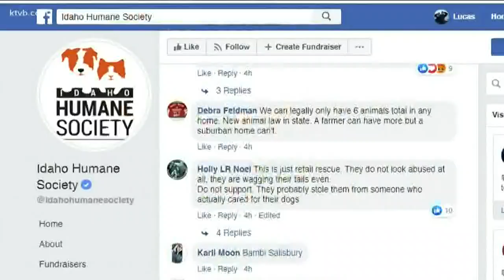Mountain Home animal hoarder kept 55 dogs and 3 cats in 700-square-foot home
Fifty-eight dogs and four cats were seized from a Mountain Home animal hoarder on Thursday night, according to Idaho Humane Society officials.